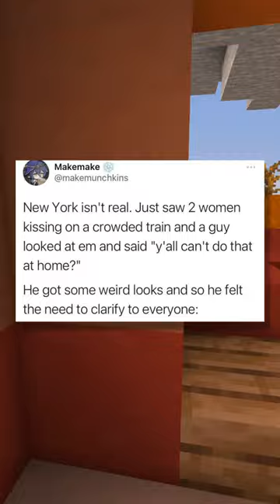Internet Hall Of Fame! #8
LOL These are Amazing

On this channel, expect to see daily uploads filled with interesting and funny content! I guarantee I can keep you hooked! (Everything is edited by me)

shoutout to @mind_brilliance and @notmadlol